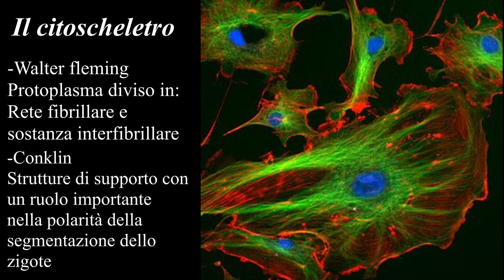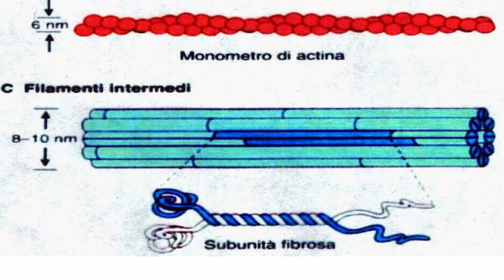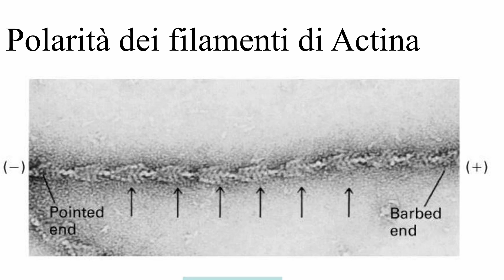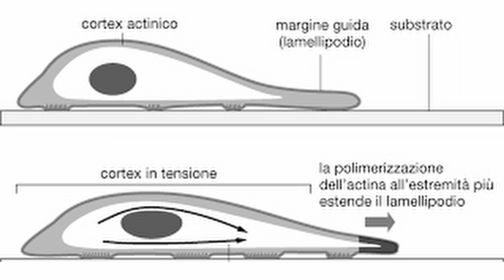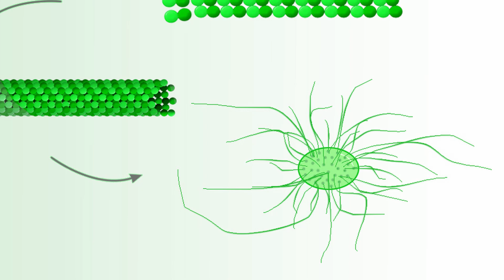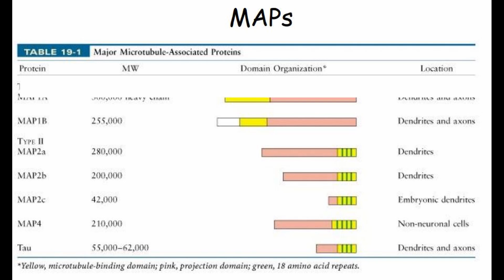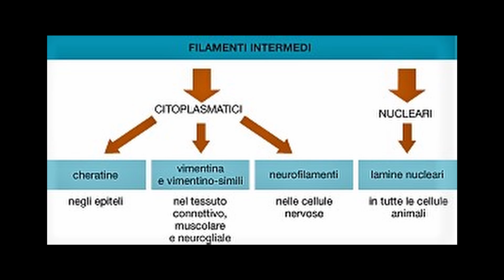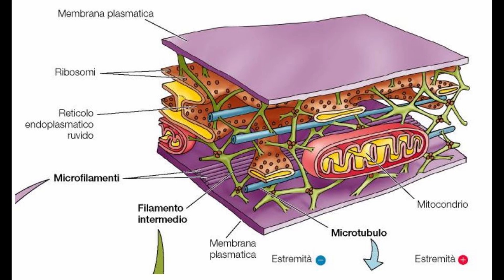Il CITOSCHELETRO -Citologia Lezione 10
In questo video tratteremo nel dettaglio del Citoscheletro, di tutte le sue componenti e del ruolo che queste rivestono nella cellula!

00:00 Intro
00:10 Teorie e scoperta del citoscheletro
1:10 Definizione cistoscheletro
1:45 Componenti del citoscheletro
2:00 Microfilamenti
3:00 Microtubuli
3:30 Filamenti intermedi
4:10 Struttura delle componenti del citoscheletro
5:10 ACTINA, struttura e polimerizzazione
8:30: I microtubuli,  polimerizzazione
9:00 TUBULINA alfa, beta e gamma
10:00 Struttura microtubuli
11:10 Centrosoma
12:00 Processi di trasporto e proteine motrici
13:00 Il centriolo
14:05 I filamenti intermedi Citoplasmatici e nucleari
17:30 Conclusione citoscheletro